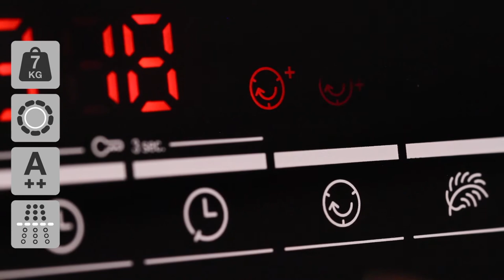Bosch WTW854I7SN kondenstørretumbler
Se videoens undertekster herunder:

Du ser på en tørretumbler med en kapacitet, som passer til den mellemstore familie på 3-5 personer.
Den ligger i en god energiklasse, og så har den en selvrensende kondensator, som du slipper for at rengøre før hver tørring.

Vi har hér sat maskinen op sammen med en vaskemaskine. Så kan du få en ide om, hvordan den vil se ud som sæt. Vaskemaskinen hedder WAT286I7SN, men der findes også andre modeller som passer lige så godt til.
Men ellers, så er den ganske klassisk at se på. I venstre side har du vandbeholderen, i midten programvælgeren, og til højre har du display og tilvalg.
Alle nordiske sprog er med til maskinen, så teksten omkring drejeknappen kan ændres til dét sprog du ønsker.

Modellen kan tørre op til 7 kg. af gangen, svarende til 21 våde t-shirts.
Den er udstyret med en skånetromle og medbringere i et blødt design. Det vil passe på dit tøj, og sikrer at det ikke bliver slidt mere end højest nødvendigt under tørring.
Den er også udstyret med sensorstyret tørring, så den stopper automatisk når tøjet er så tørt. Det sparer til dels på strøm, men skåner også dit tøj, da det så ikke tørrer længere tid end højest nødvendigt.

Den ligger i næstbedste energiklasse, A++. Det gør den pga. den indbyggede varmepumpe, som bruges til at genanvende den opvarmede luft. På den måde skal maskinen ikke bruge ret meget energi til at genopvarme luften, så strømforbruget holdes neden på den måde.
Derudover har den en selvrensende kondensator. Dvs. at maskinen selv renser kondensatoren under tørringen, så du er altid sikret en effektiv tørring, med samme lave energiforbrug i hele produktets levetid.
Tumbleren har et hav af programmer og flere tilvalgsprogrammer. Flere af programmerne er naturligvis ved flere temperaturer.
Ud over de traditionelle programmer er der også flere genvejsprogrammer, til de typer tøj og tekstiler, som man tørrer oftest. Hér kan bl.a. nævnes et program til dun, til skjorter og så et kort program til uld. Det tørrer for så vidt ikke din uld, men puffer det til gengæld op, så det tørrer ordentlig, når det ligger og tørrer bagefter
Som en afsluttende del af alle programmerne er der mulighed for at slå antikrøl til. I op til to timer efter tørring, vil maskinen så sørge for at dit tøj ikke ligger og krøller.
Alle programmer står naturligvis godt beskrevet i brugsanvisningen.

Maskinen overholder standardmål. Men husk for en sikkerheds skyld at måle efter, om der er plads til den hjemme hos dig.